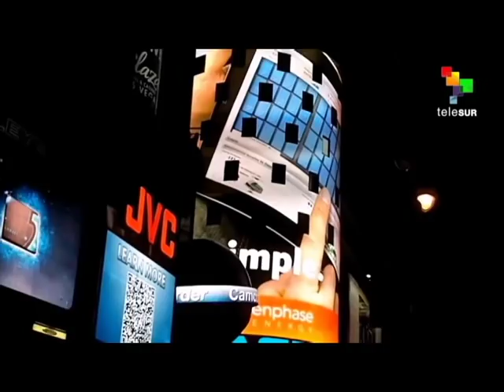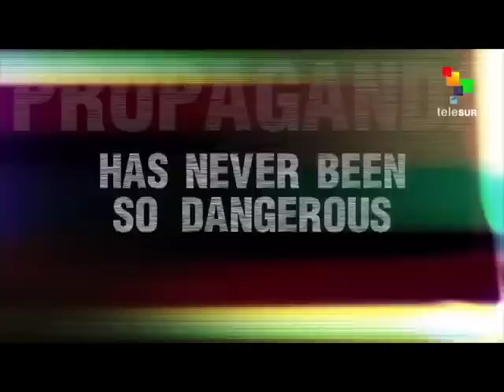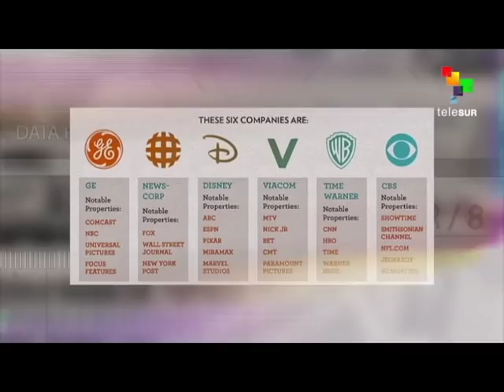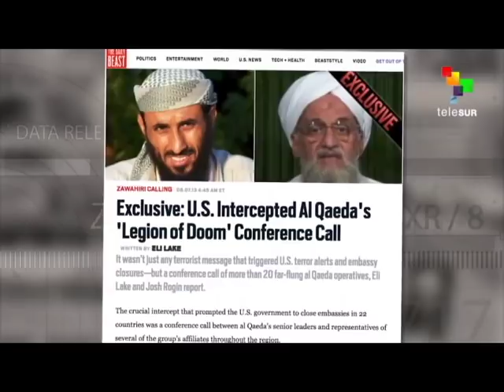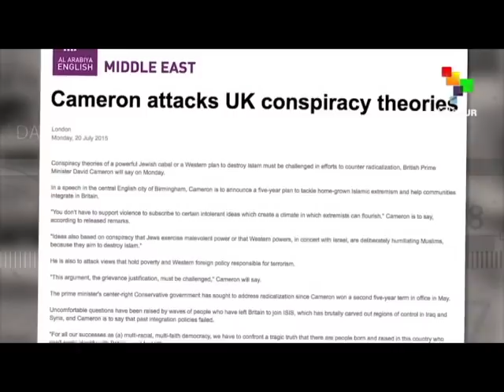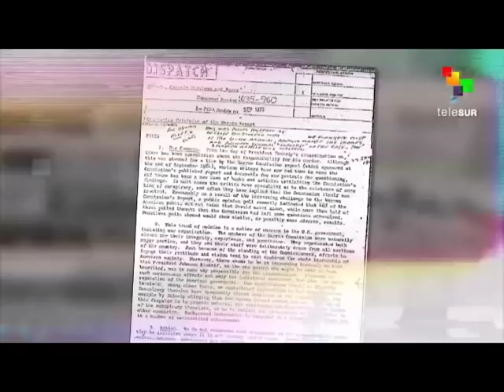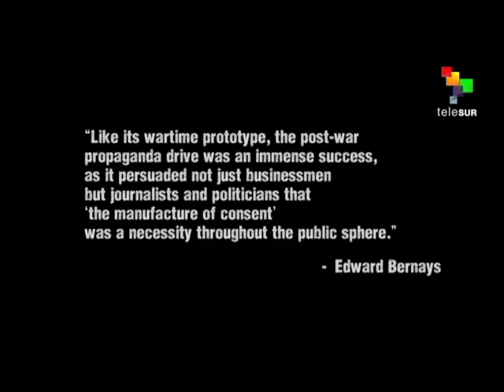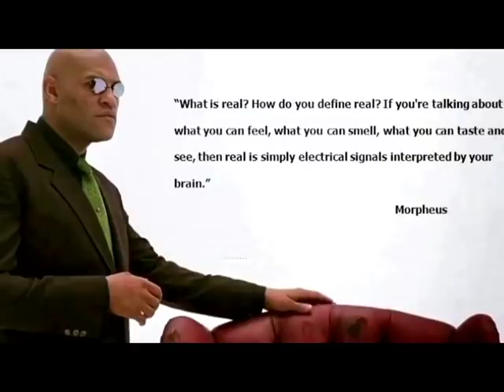Edward Bernays - Father of Modern Propaganda / Public Relations - Abby Martin w/ Mark Crispin Miller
Father of modern propaganda/public relations: Edward Bernays - Abby Martin with Mark Crispin Miller.

Edward Bernays was an Austrian-American pioneer in the field of public relations and propaganda, referred to in his obituary as "the father of public relations". Bernays was named one of the 100 most influential Americans of the 20th century by Life magazine. He was the subject of a full length biography by Larry Tye called The Father of Spin (1999) and later an award-winning 2002 documentary for the BBC by Adam Curtis called The Century of the Self.

Mark Crispin Miller is professor of media studies at New York University, and the author of the book: Fooled Again, How the Right Stole the 2004 Elections. He is known for his writing on American media and for his activism on behalf of democratic media reform. His books include Boxed In: The Culture of TV, Seeing Through Movies, and Mad Scientists, a study of war propaganda.

Abby Martin is an American journalist and presenter of The Empire Files, an investigative news program on the satellite network teleSUR English and YouTube. She was formerly the host of Breaking the Set on the Russian network RT America, working from the Washington, D.C. bureau. Before hosting her own show, she had worked for two years as a correspondent for RT America.

The manipulation of the American mind: Edward Bernays and the birth of public relations
50 Powerful Examples Of Visual Propaganda And The Meanings Behind Them
Media's Use of Propaganda to Persuade People's Attitude, Beliefs and Behaviors
What is the difference between advertising and propaganda?